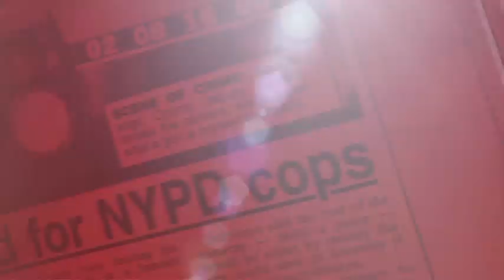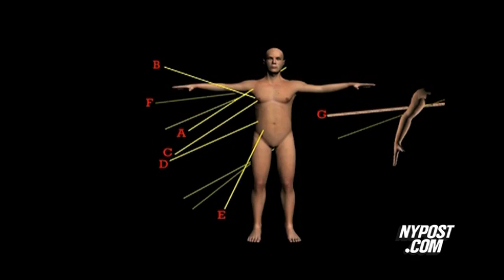Sheehan not guilty of murder - New York Post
A Queens woman was found not guilty of murdering her 'abusive' ex-cop husband.

The Post Got It Covered:
Red Carpet: